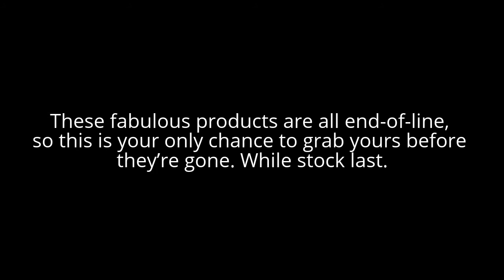Oriflame Online Flyer October 2016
I'm ORGANIZING KURTI SALE Again.. Do you want to BUY? Or RESELL??

Don't Miss this Diwali Special SALE EVENT !!! --~--
These fabulous products are all end-of-line, so this is your only chance to grab yours before they’re gone. While stock last.